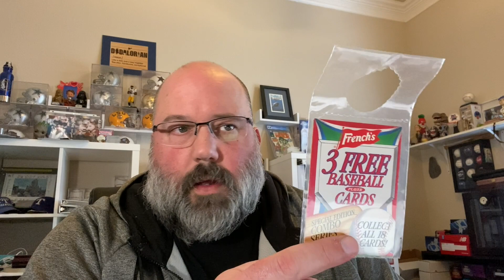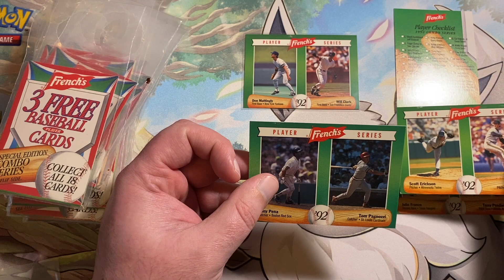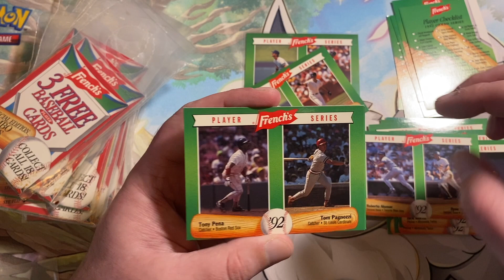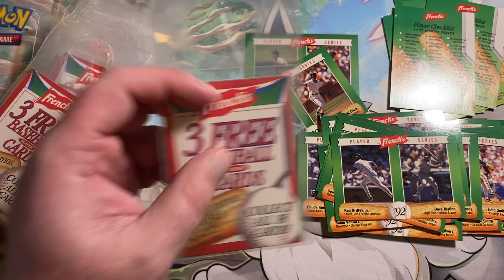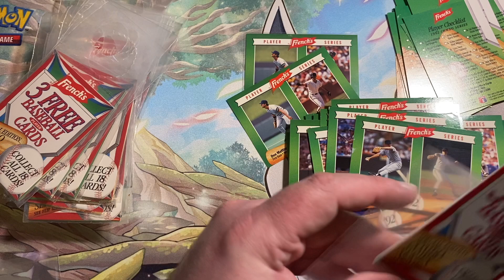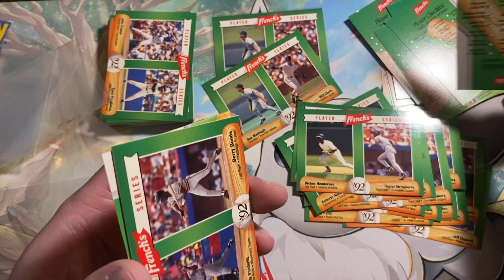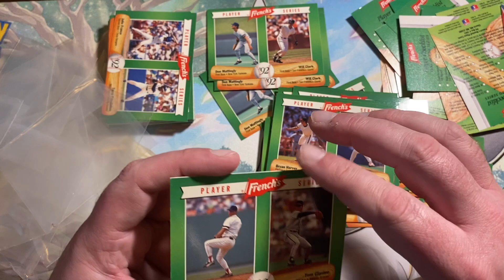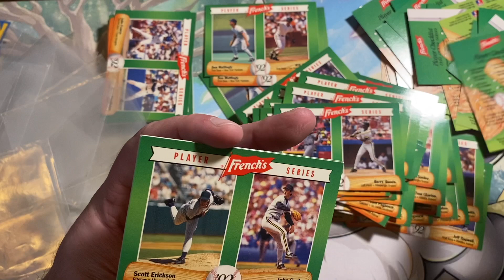Hunting for PC Don Mattingly cards - 1992 French's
Thank you for stopping by the channel and for all of your support. We really appreciate you and the rest of the cardmunity while we

*First and foremost, your time and participation are amazing.  Subs, Likes and Comments are very much appreciated.